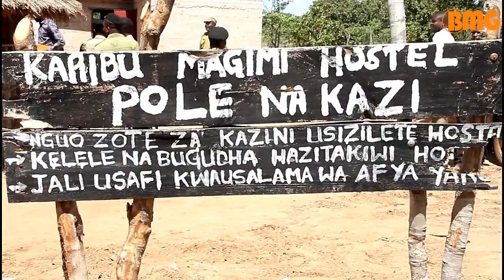Serikali yasisitiza wachimbaji madini kufanya kazi kwa kuzingatia sheria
Naibu Waziri wa Madini, Doto Biteko akizungumza na wachimbaji wadogo wa dhahabu katika machimbo ya Isanjabadugu Wilaya ya Mbogwe mkoani Geita, mwishoni mwa mwaka jana.